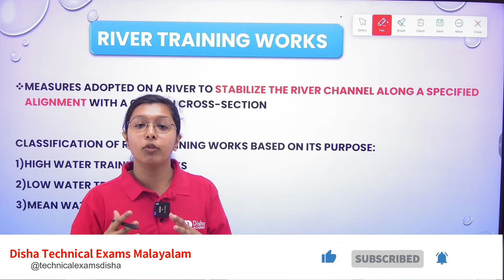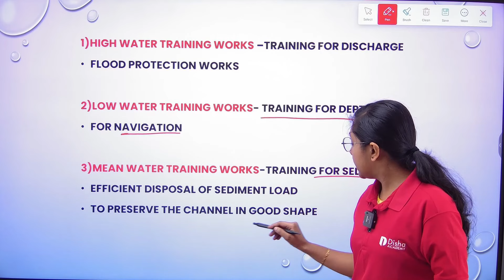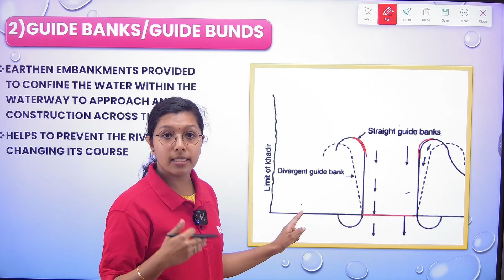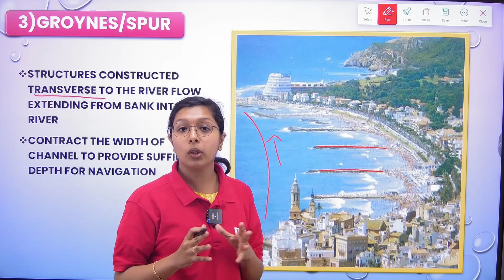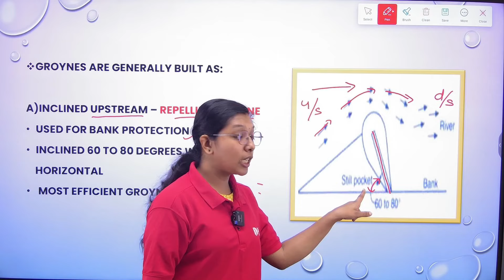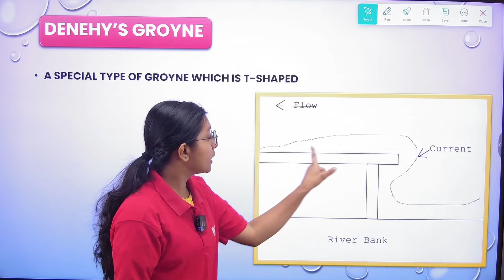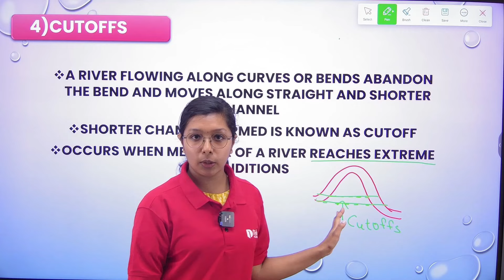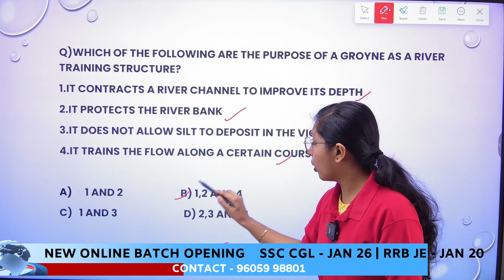RRB JE Civil - Introduction - Irrigation Session 2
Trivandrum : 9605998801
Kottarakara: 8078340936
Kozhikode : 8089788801